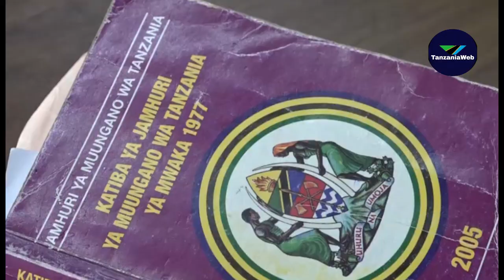WANAWAKE WADAI KATIBA MPYA, WAIBUA MAZITO CHANGAMOTO WANAZOZIPITIA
Wanawake wamesema wanahitaji Katiba Mpya ambayo itakuwa shirikishi kwa makundi mbalimbali ikiwemo wanawake, walemavu na makundi mengine.

Wanawake hao wamesema kupitia mjadala ulioendeshwa na Tanzania Law Society.